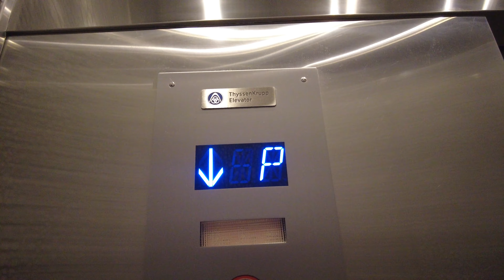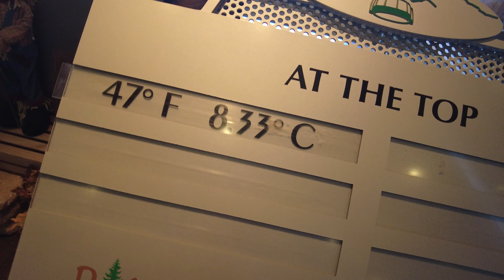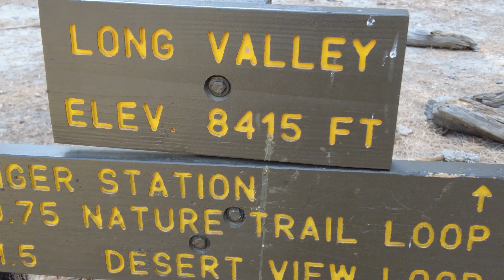Just A Chill Guy in California | 4K VLOG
Such an awesome accomplishment after posting on YouTube for the last 7 months. Also went to palm springs california to hike